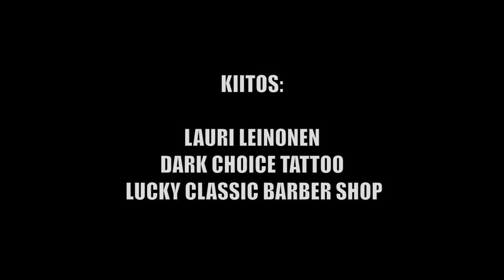ACO TV - Tunnusta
Kuvaus: Lauri Leinonen
Leikkaus & Editointi: Juho Meriläinen
Musiikki: Rannanperä Big Band

Kiitos: Dark Choice Tattoo & Lucky Classic Barber Shop